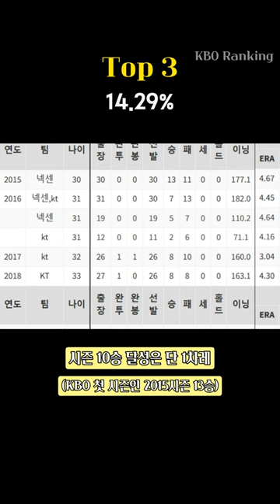불운한투수 TOP3 (크보랭킹)